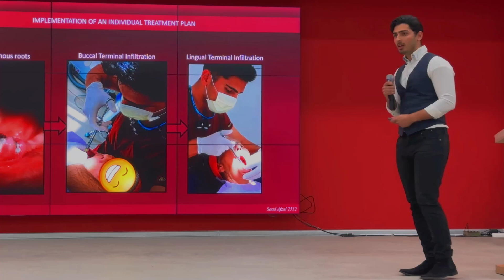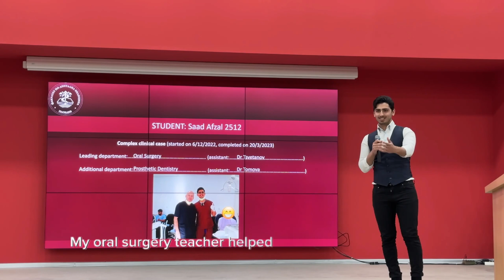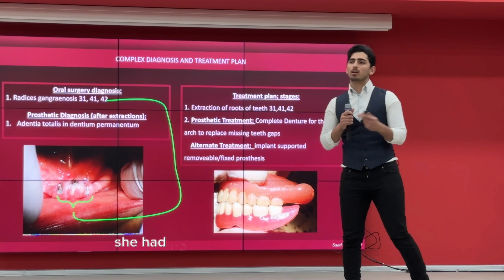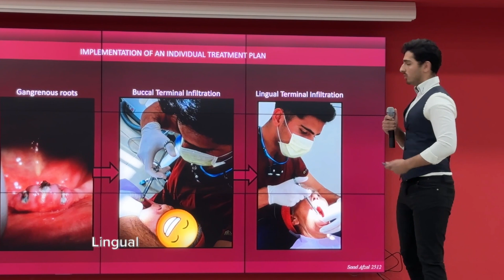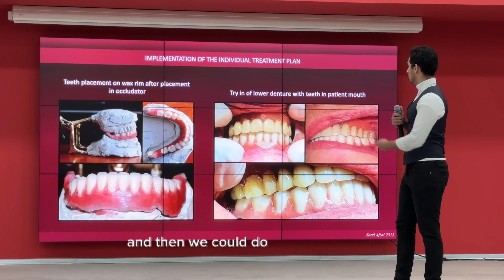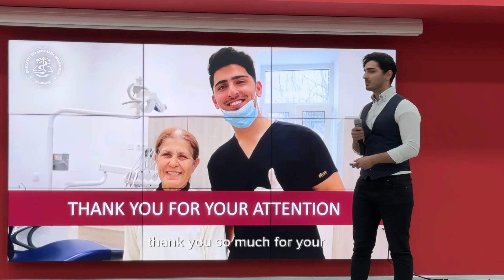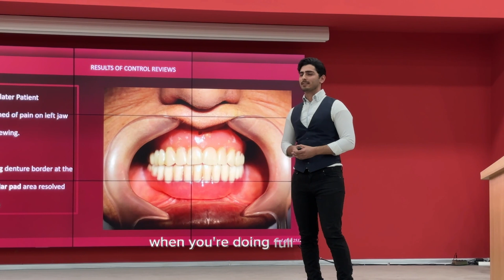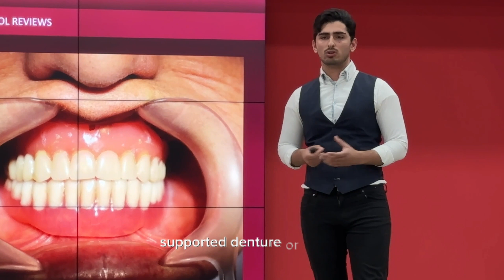How I Presented My Denture Case To My Whole University ON STAGE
How I Presented My Denture Case To My Whole University on stage in my final year of dental school where i made a making a denture. how i hosted an event on How To Make a Full Denture
Wanna Ask Me a Question About Anything?

@0:00: Cinematic start
@0:23 How i met my patient
@1:08 Day of presentation
@2:20 My Turn To Present
@3:37 Clinical Tests
@4:18 Diagnosis
@5:09 Anesthesia
@5:39 Extraction
@6:41 Impressions For Denture
@6:54 Wax Rims
@7:16 Try In Phase
@7:28 Denture Delivery
@7:59 Q&A By My Professors